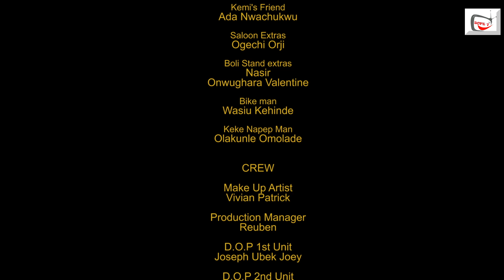Annie Idibia, Frodd, Anita Joseph and Ezi Emela clash in this romantic thriller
LOVE ACROSS
A young woman invests all her life savings, Compromises on her life principles, allows the father to die to send her boyfriend abroad only for him to come back and marry someone else.  Her bitterness cannot be contained...

Cast: Chukwuemeka Okoye, Annie Idiba, Anita Joseph, Femi Branch, Ezi Imela